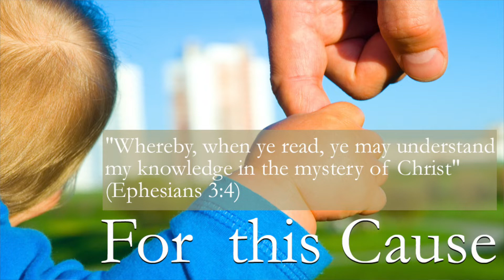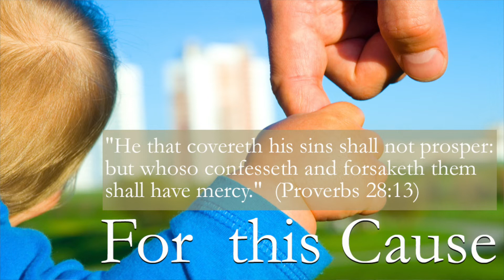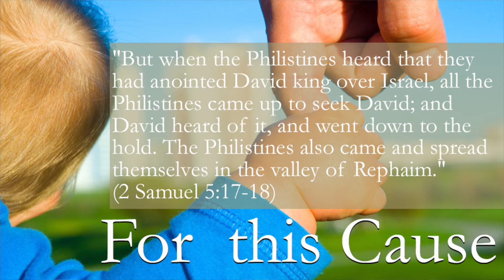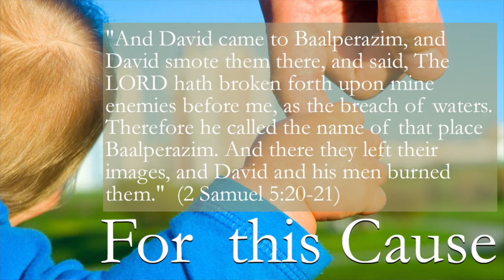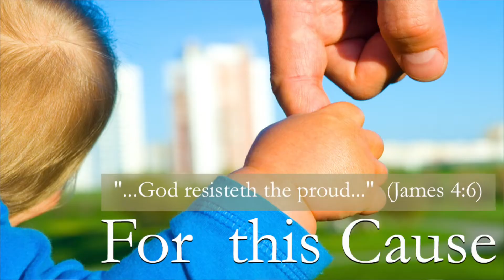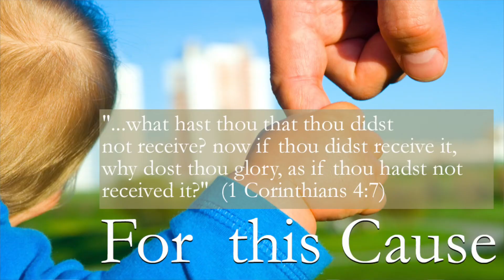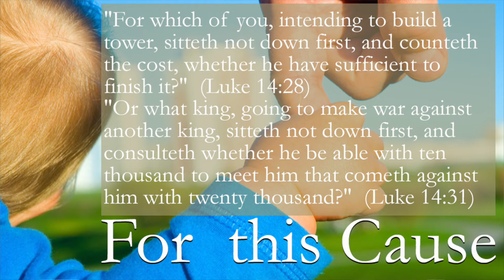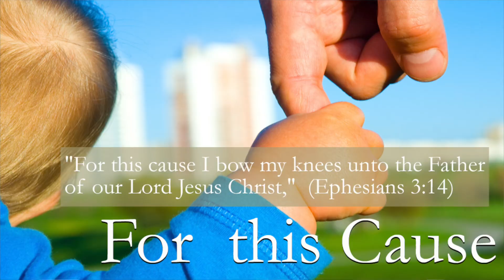For this Cause - Ephesians 3:14